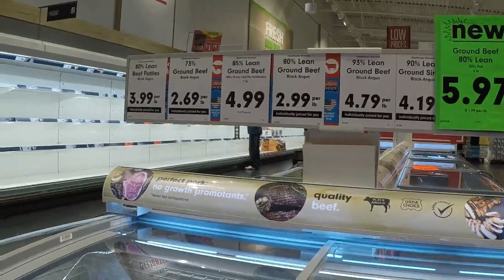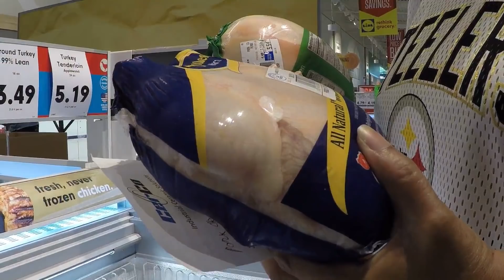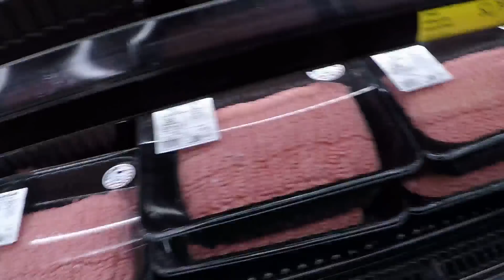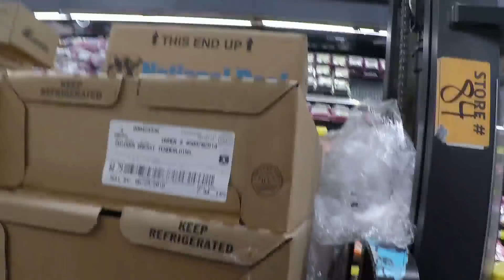Searching for Groceries with Kate Part 1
Well this turned into an unexpected adventure..